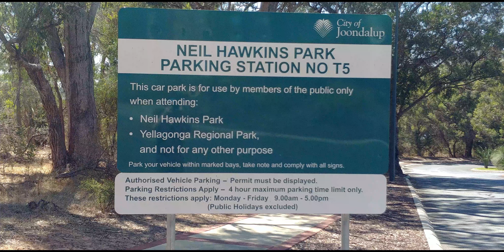Exploring the City of Joondalup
My first promotional video on the city of joondalup.